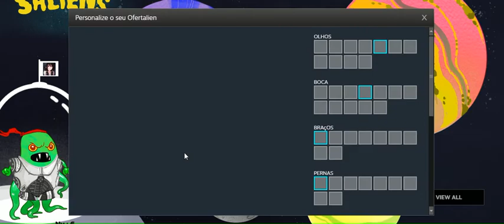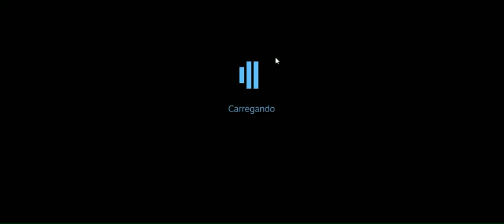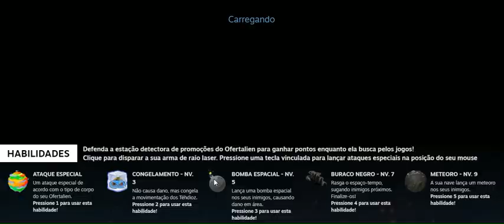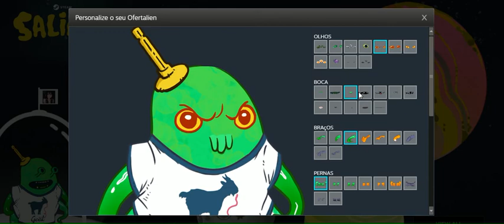Summer Saliens: Customizando o seu alien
Um vídeo extra onde eu mostro as opções de personagem do jogo...